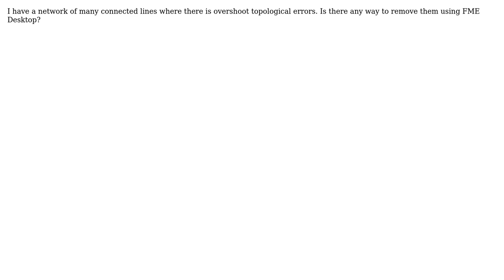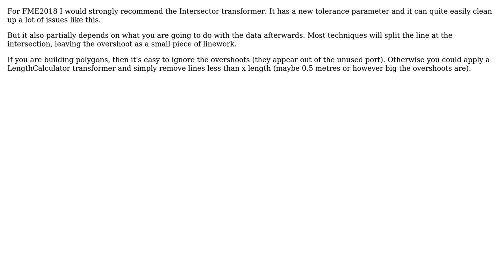GIS: Removing overshots (dangles) using FME or FME/MRF Transformers (3 Solutions!!)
GIS: Removing overshots (dangles) using FME or FME/MRF Transformers

With thanks & praise to God, and with thanks to the many people who have made this project possible! | Content (except music & images) licensed under CC BY-SA | Music | Images & others | With thanks to user Mark Ireland user Mapperz user Liana OLIANOV user B.Quaink and the Stack Exchange Network Trademarks are property of their respective owners. You are responsible for your own actions.